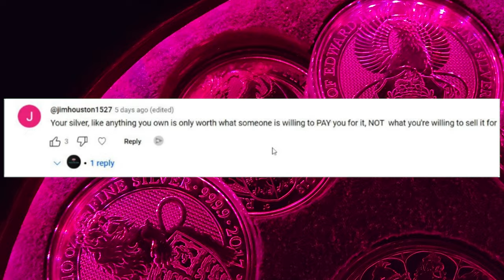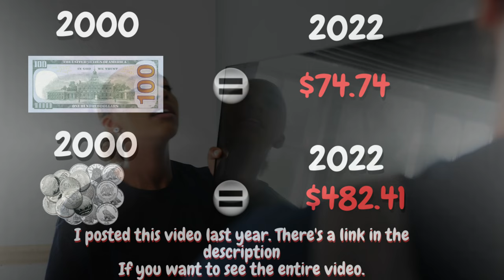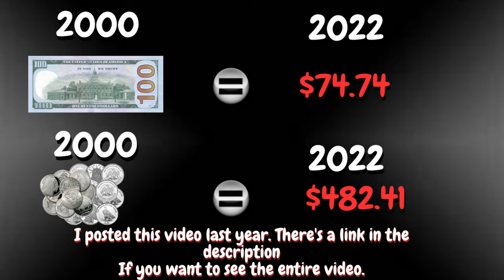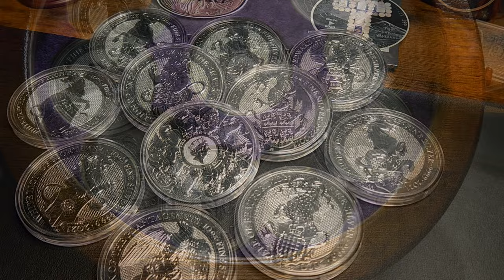The Secret to Getting Maximum Value from Your Physical Silver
If you want to get the price for your Physical that you're looking for, this is how ...

1. We will explain any rules for the Giveaway in our videos
2. No purchase is necessary.
3. All items given away are gifts from us to the winners.
5. To participate, you must be a subscriber and like the video.
6. People less than 18 years of age must have parental consent to participate
7. Void where prohibited.